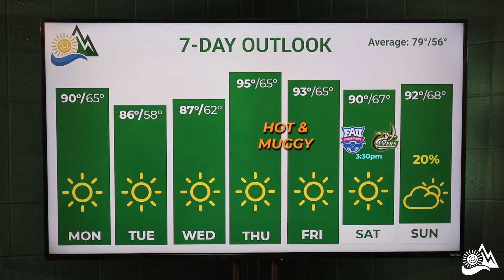September 23, 2019 with Holden LeCroy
Good Monday morning! Today is the first day of Fall, but it certainly won't feel like it. @HurricaneHold has the latest in your Monday weather update.